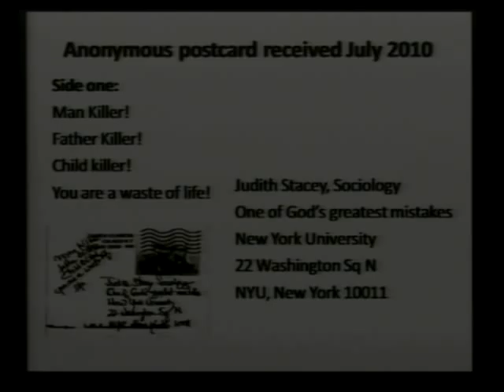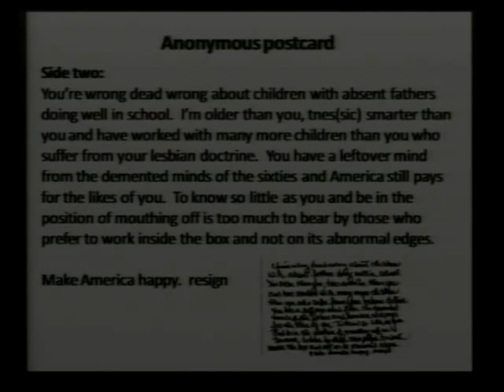Judith Stacey discusses her research on parents; biological married, single, and gay and lesbian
Judith Stacey, Ph.D., New York University, speaks about the diversity of parents; biological married, single, and gay and lesbian in this clip from her presentation at the National Council on Family Relations 2010 Annual Conference.